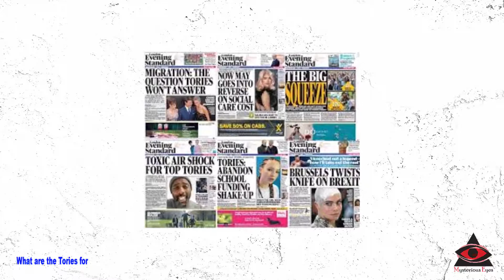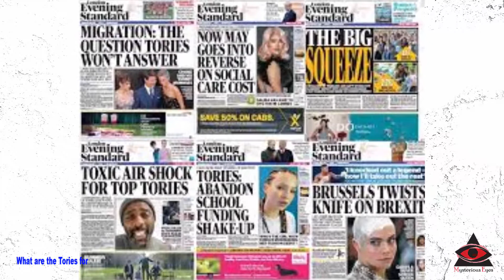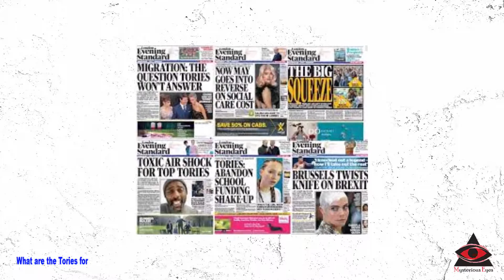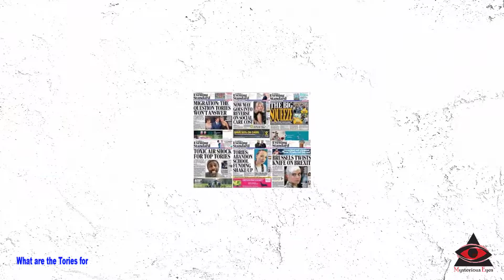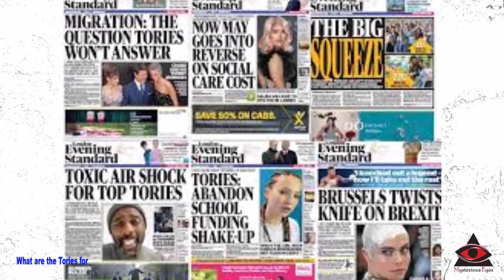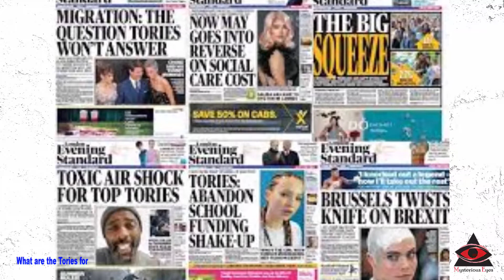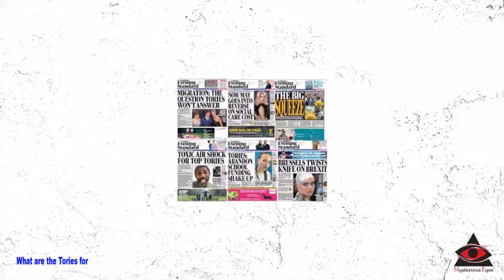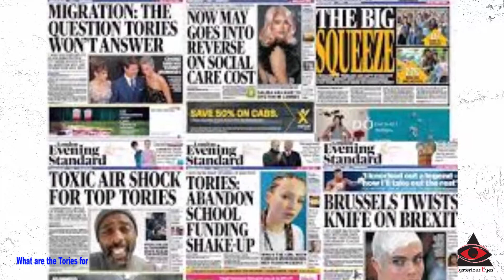What are the Tories for ?